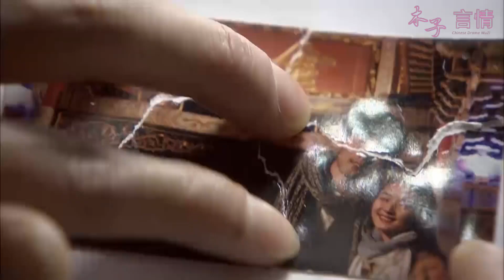灰姑娘三天三夜沒有音訊，總裁急瘋了看見她出現那刻，不顧一切擁她入懷！